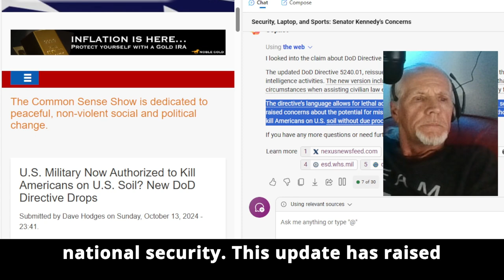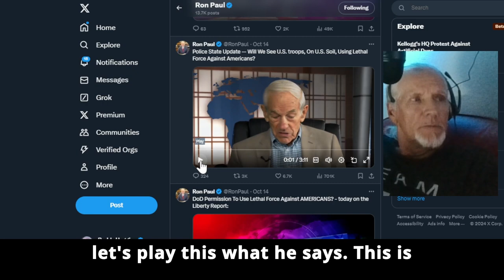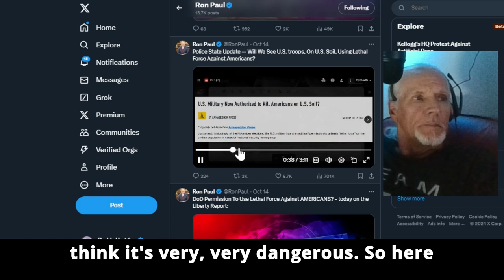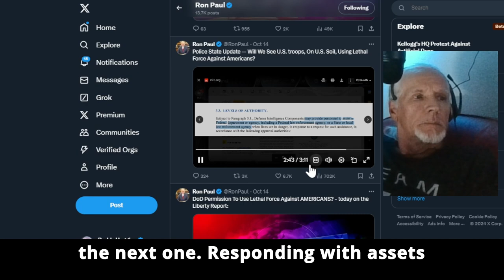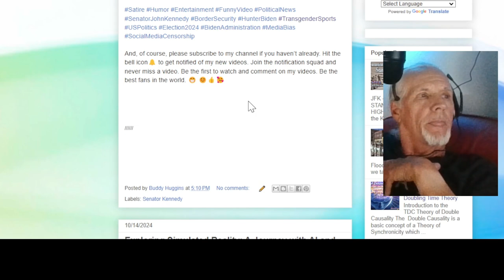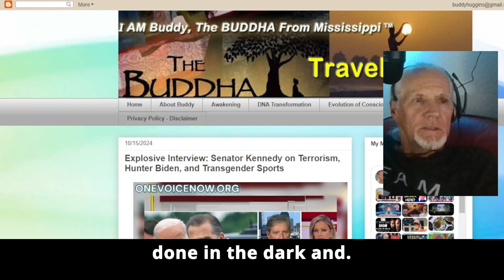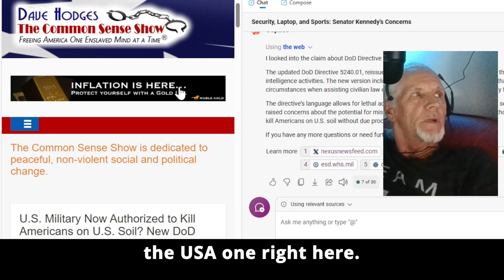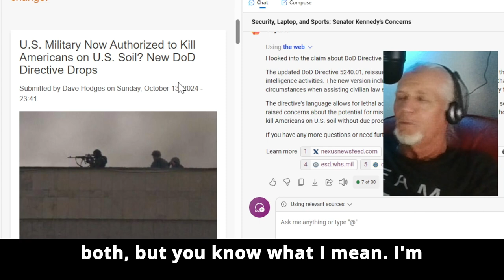Is the US Military Authorized to Kill Americans? Fact-Check Inside !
In this video, I dive into the controversial DoD Directive 5240.01, reissued on September 27, 2024. There have been alarming claims that this directive authorizes the US military to kill Americans on US soil. I fact-checked these claims with the help of Copilot and found that while the directive allows for lethal force in certain circumstances when assisting civilian law enforcement, it explicitly forbids assassination. Join me as I break down the facts and debunk the myths surrounding this directive.

Be the first to watch and comment on my videos. Be the best fans in the world. 😁 😊👍🥰

Wholesome Dinner Plate: Salmon, Broccoli, and Sweet Potatoes
“Enjoying a nutritious meal today! 🥗🍣 This plate features a delicious piece of grilled salmon, packed with high-quality protein and heart-healthy omega-3 fatty acids. Paired with steamed broccoli and cauliflower, which are rich in fiber and cancer-fighting compounds, and creamy steamed sweet potatoes with a touch of butter and brown sugar for a hint of sweetness. A perfect balance of protein, healthy fats, and essential vitamins and minerals. 🚴 🏃 🏊”

Nutritional Breakdown for Your Meal
Grilled Salmon (6 oz): 367 kcal, 34g protein, 22g fat, 0g carbs
Steamed Broccoli (1 cup): 55 kcal, 4g protein, 0.5g fat, 11g carbs
Steamed Cauliflower (1 cup): 25 kcal, 2g protein, 0.3g fat, 5g carbs
Steamed Sweet Potatoes (1 cup): 180 kcal, 4g protein, 0.3g fat, 41g carbs
Butter (1 tsp): 34 kcal, 0g protein, 4g fat, 0g carbs
Brown Sugar (1 tsp): 17 kcal, 0g protein, 0g fat, 4g carbs

Total Nutritional Value
Calories: 678 kcal
Protein: 44g
Fat: 27.1g
Carbohydrates: 61g
Fiber: 10g

~ Buddha  : )